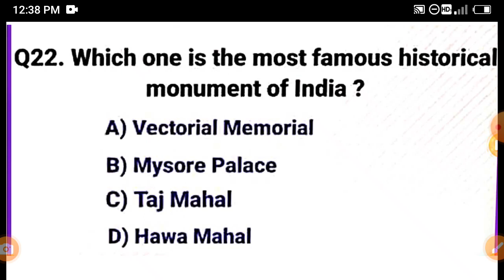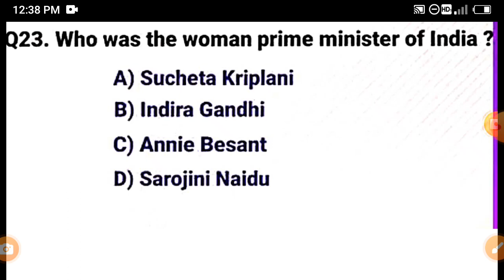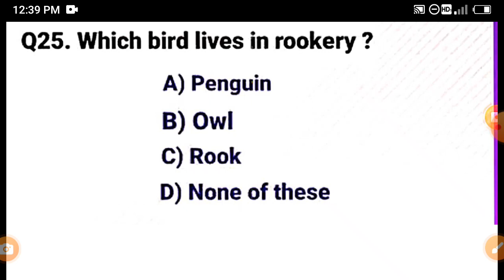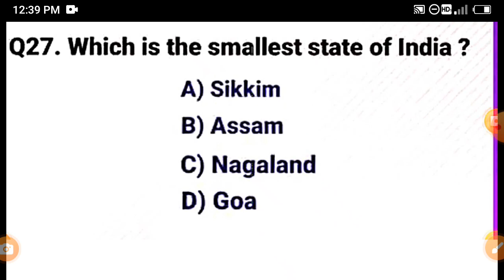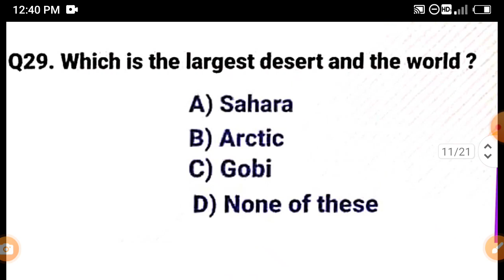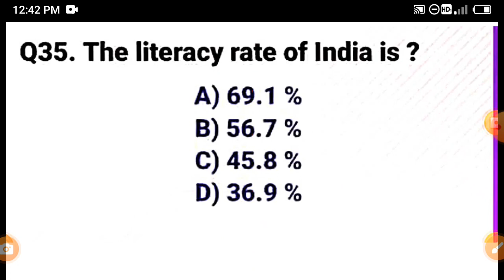Assam Police Gk | AB UB | DME | Forest